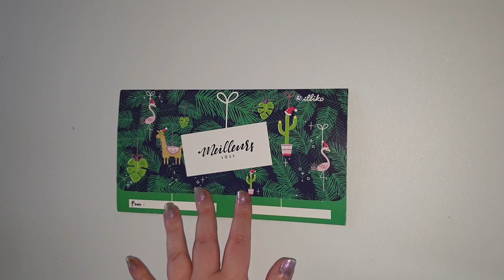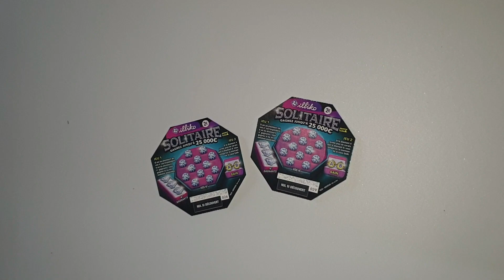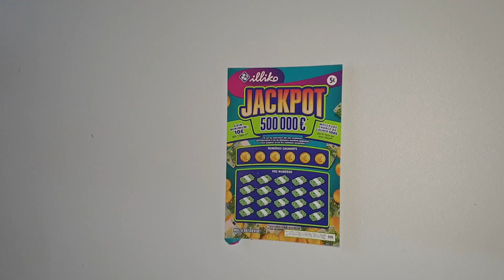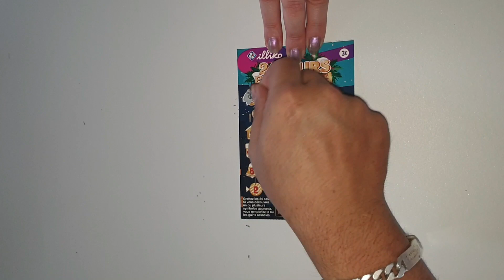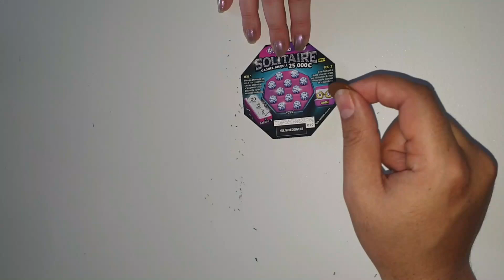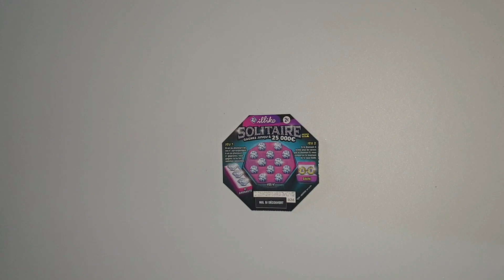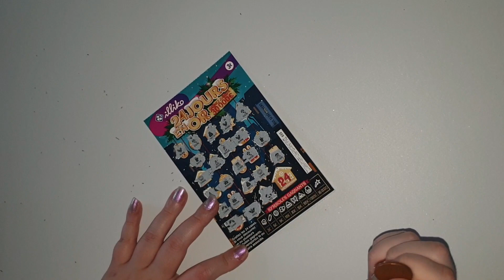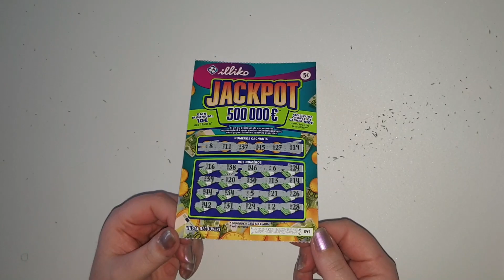POCHETTE DE TICKETS A GRATTER ( CHALLENGE EN COUPLE ! QUI GAGNE ? )